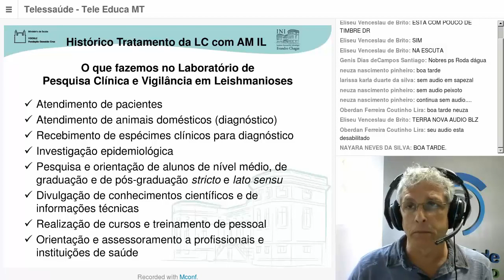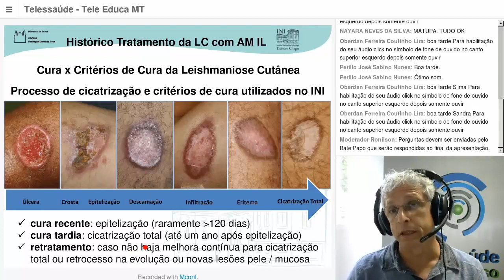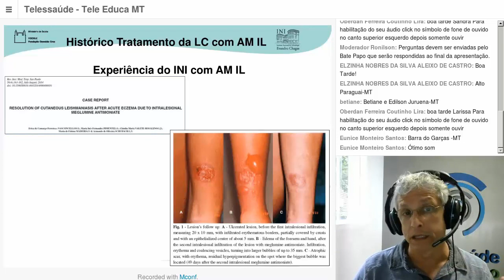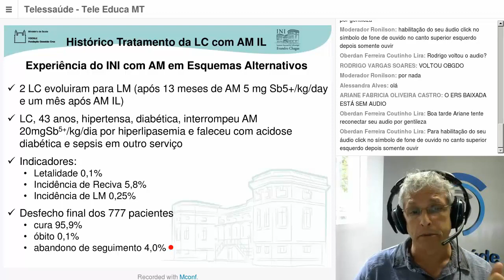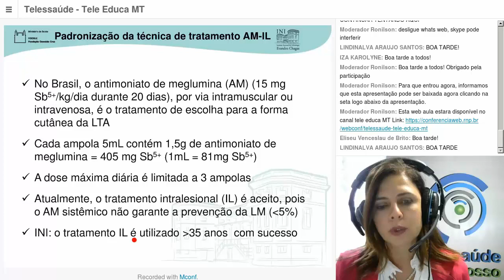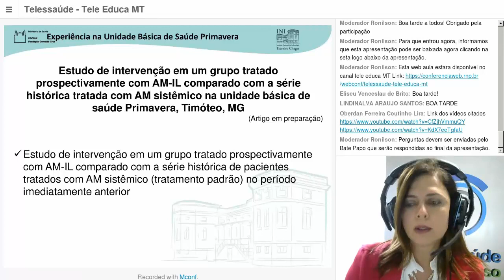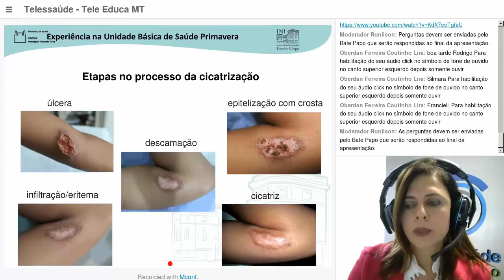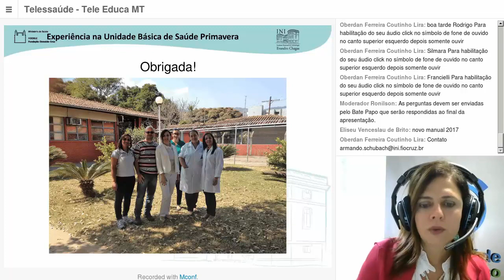Terapia Intra lesional com antimoniato de meglumina em pacientes com Leishmaniose Cutânea.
Realizada no dia 31 de Maio de 2017